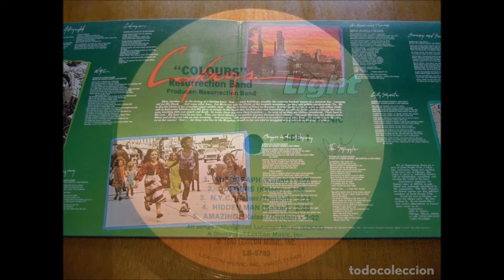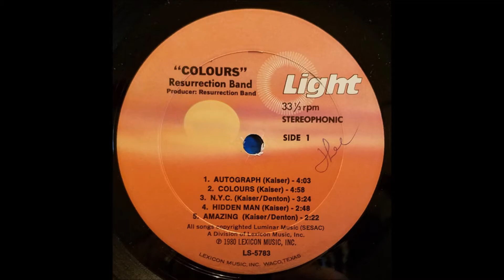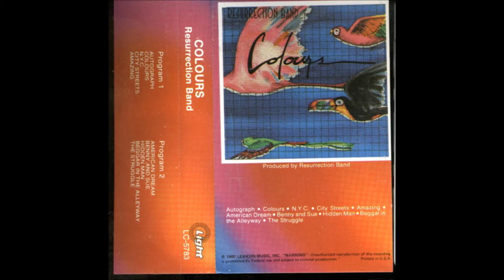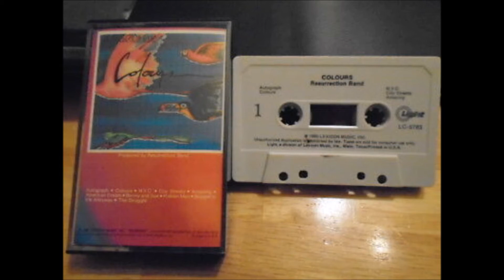Resurrection Band - 1980 LP: Colours - A2 Colours